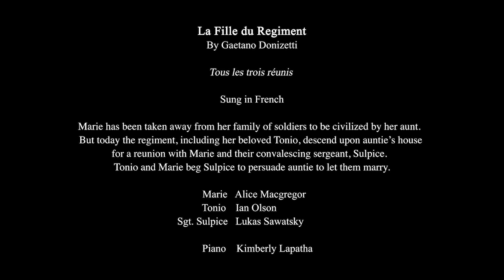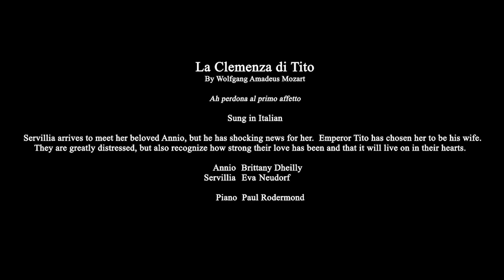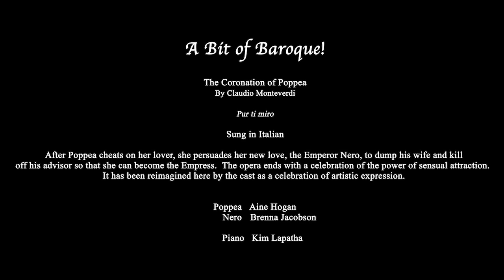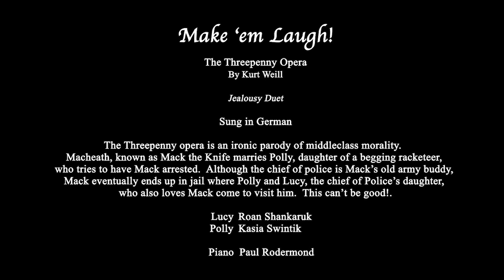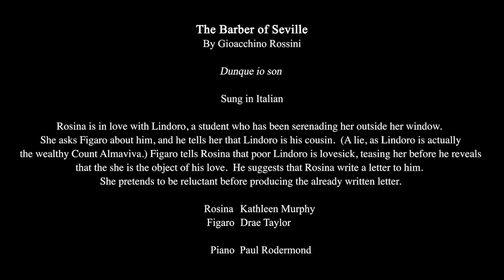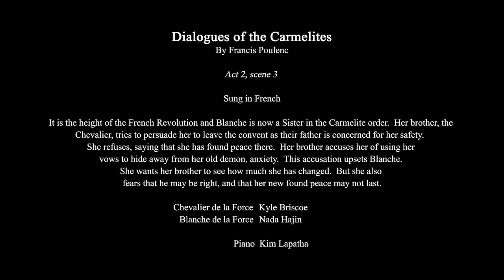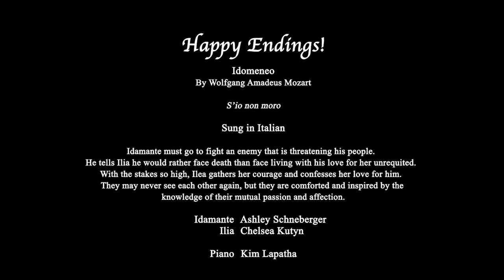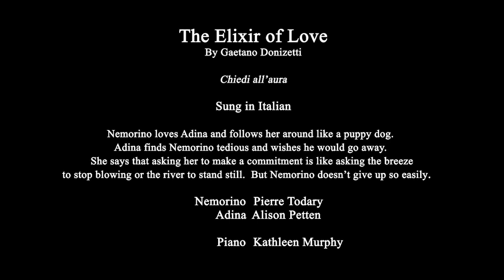University of Manitoba Opera Theatre presents Opera in the House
The University of Manitoba Opera Theatre presents Opera in the House, 13 duets and trios created at home for viewing at home!

Opera in the House features the excerpts from:
The Marriage of Figaro, by Wolfgang Amadeus Mozart
La Clemenza di Tito, by Wolfgang Amadeus Mozart
Cosi fan Tutte, by Wolfgang Amadeus Mozart

La Fille du Regiment, by Gaetano Donizetti
The Coronation of Poppea, by Claudio Monteverdi
Orlando, by G.F. Handel
The Threepenny Opera, by Kurt Weill
The Barber of Seville, by Gioacchino Rossini
Pelléas et Melisande, by Claude Debussy
Dialogues of the Carmelites, by Francis Poulenc
Idomeneo, by Wolfgang Amadeus Mozart
The Elixir of Love, by Gaetano Donizetti

Featuring vocalists Alice Macgregor, Ian Olson, Lukas Sawatsky, Dariyan Dubik, Taylor Eagles, Baille Melnyk, Bronte Allegro, Brittany Dheilly, Eva Neudorf, Evan Glazier, Caleb Rondeau, Aine Hogan, Brenna Jacobson, Shea Carter, Isabel Friesen, Carlie Fehr, Roan Shankaruk, Kasia Swintik, Kathleen Murphy, Drae Taylor, Sven Buller, Selene Sharpe, Kyle Briscoe, Nada Hajin, Ashley Schneberger, Chelsea Kutyn, Pierre Todary, and Alison Petten.

Featuring pianists Kimberly Lapatha, Indra Egan, Linnea Thomsen, Paul Rodermond, and Kathleen Murphy.

Music Director - Mel Braun
Stage Director - Katherine Twaddle
Vocal Coach - Deena Grier
Audio Assistant - Kathleen Murphy
Video Technician - Nathaniel Rollo